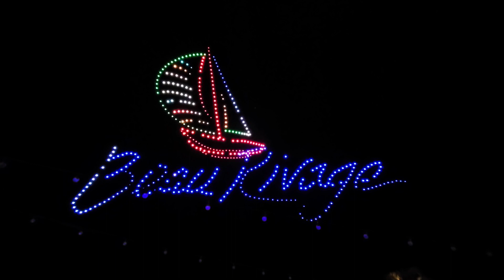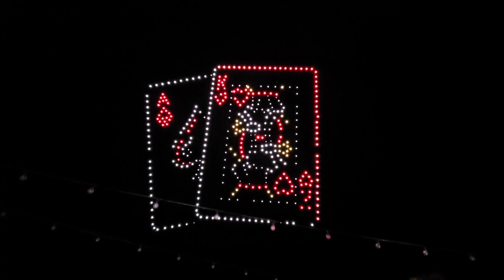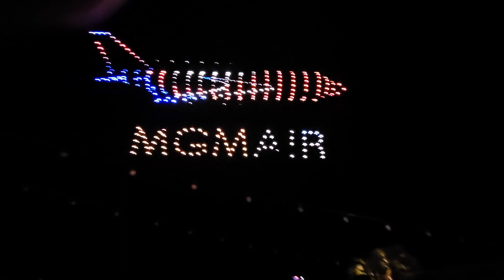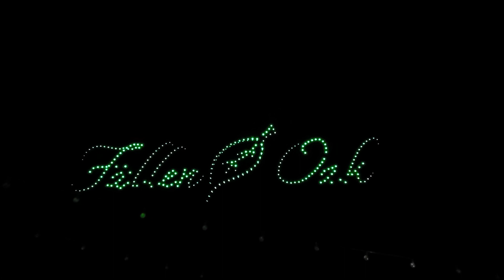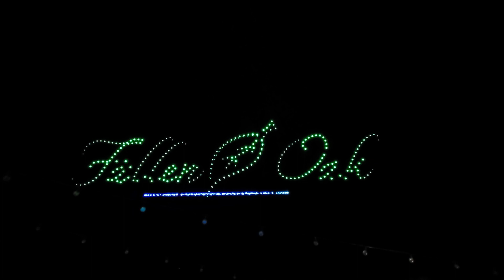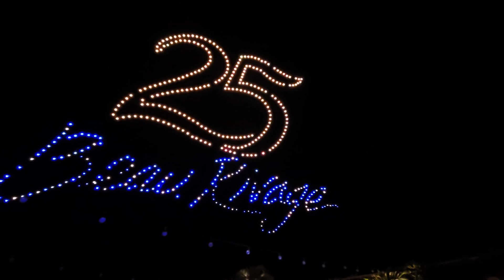Beau Rivage Biloxi, MS. 25th Anniversary drone show.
@MGMRESORTSINTL @CityofBiloxi Drone Show at Beau Rivage Casino Resort in Biloxi, MS.